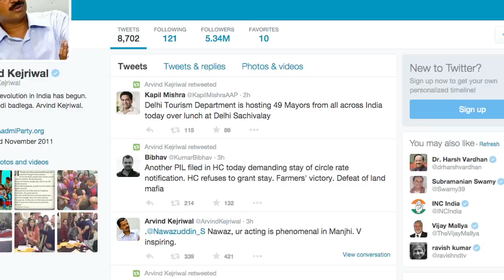Manjhi-The Mountain Man | Movie Review | Celebs Reaction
Ketan Mehta's upcoming film "Manjhi-The Mountain Man" is set to hit theatres August 21, and the makers have organised a special screening at a theatre in Mumbai for their industry friends.